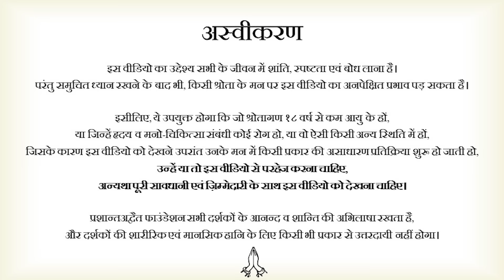स्वार्थी होने में क्या बुराई है? || आचार्य प्रशांत (2023)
वीडियो जानकारी: 08.12.23, गीता समागम, ग्रेटर नॉएडा

प्रसंग:
~ गहरा स्वार्थ कौन सा होता है?
~ हम कैसे जानें कि हमारा स्वार्थ गहरा है या नहीं?
~ हमारी सारी कामनाओं का स्रोत कैसे पता करें?
~ कामना का फल कौन भोगता है?
~ स्वार्थी होने में क्या बुराई है?